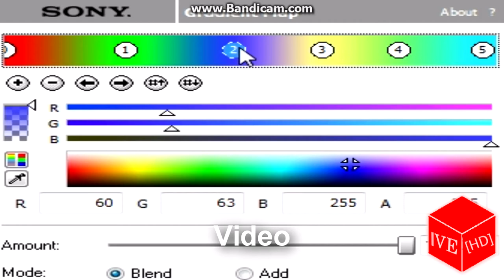How To Make IVEChord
Here I Goes! IVEChord do make something in a branched. How To Make It from Sony Vegas just file done.

Songs : Sonic The Hedgehog - Emerald Hill Zone